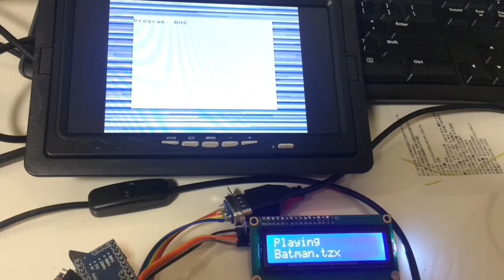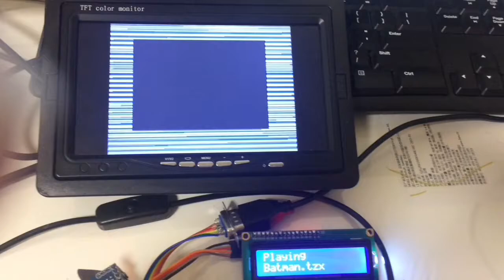TZXDUINO WITH HARLEQUIN 48K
Arduino Pro Mini 16Mhz with SDCARD reader, display 16x2, no amp just a 100 Ohm resistor from arduino audio out and ear in